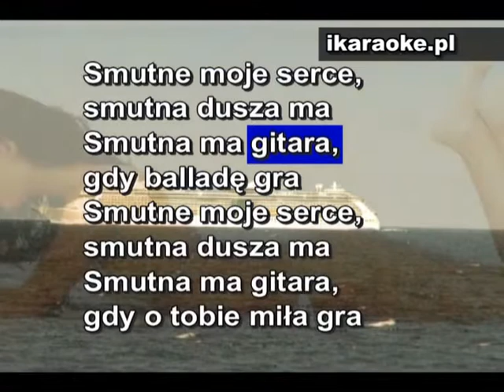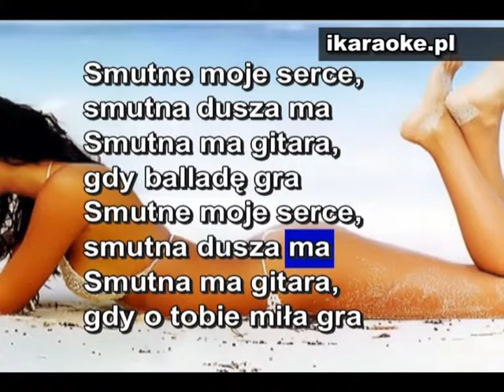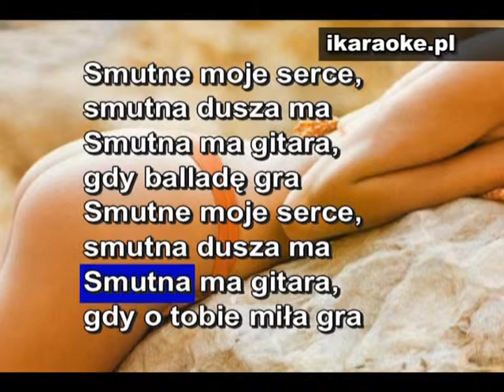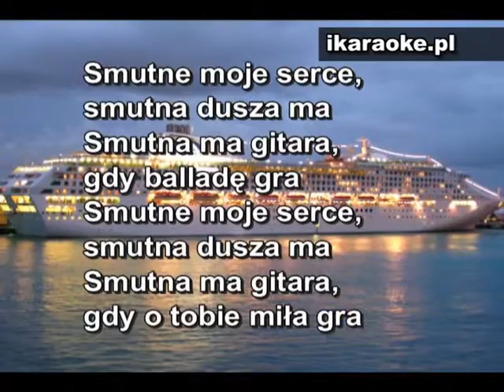KARAOKE - Biesiada - Smutne moje serce